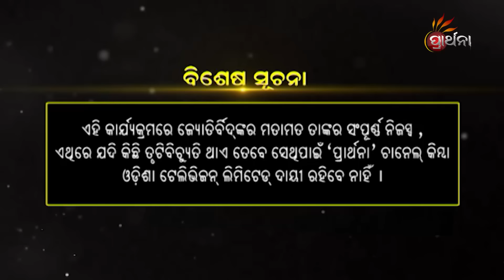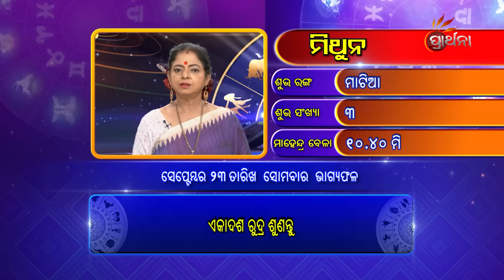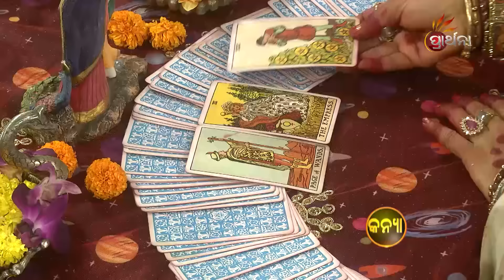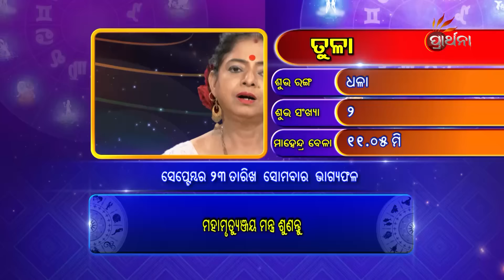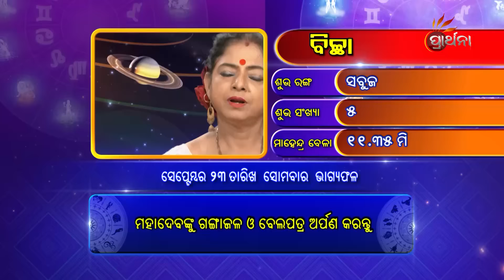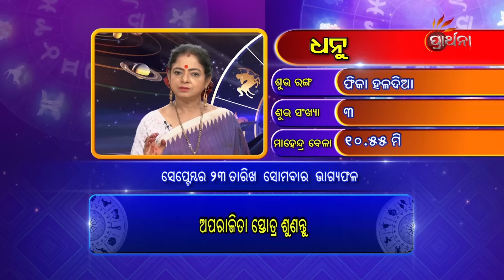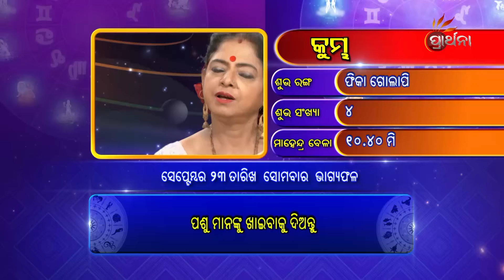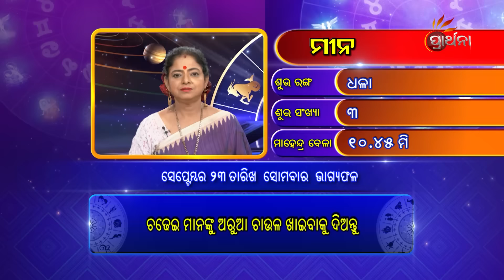BHAGYA BHABISHYA | 23rd September 2024 | Today's Horoscope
ଭବିଷ୍ୟତର କଥା Tarot card ମାଧ୍ୟମରେ, ୧୨ଟି ରାଶି ପାଈଁ ଦୈନିକ ରାଶିଫଳ,ଆଜି ଆପଣଙ୍କ ରାଶି କଣ କହୁଛି (23rd September 2024 ) ଆପଣଙ୍କ ଭାଗ୍ୟରେ କଣ ଅଛି...!ଦେଖନ୍ତୁ BhagyaBhabishya କେବଳ PrarthanaTV ରେ ।